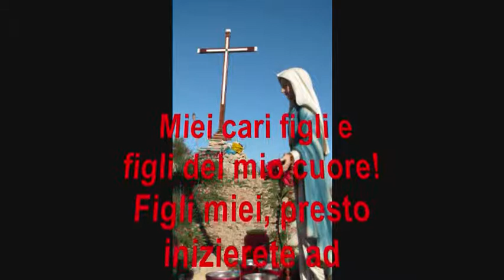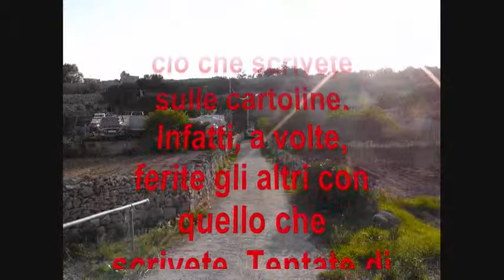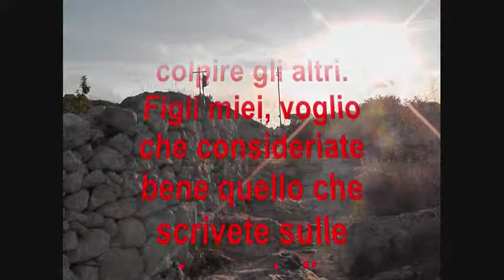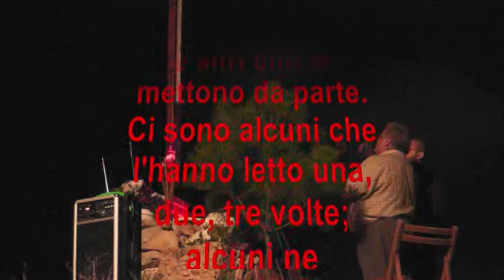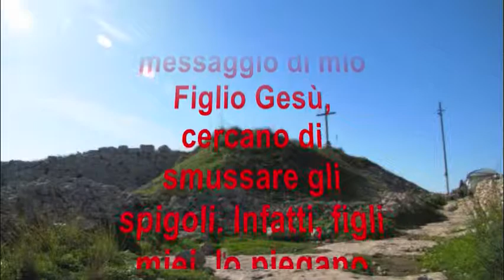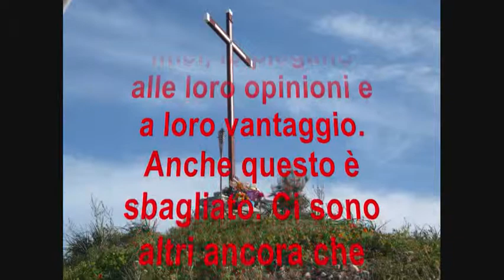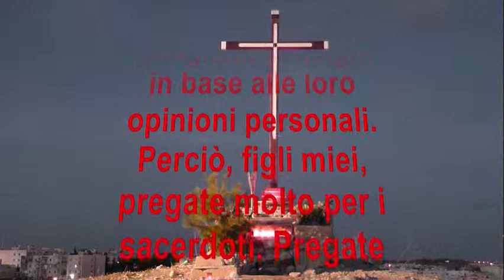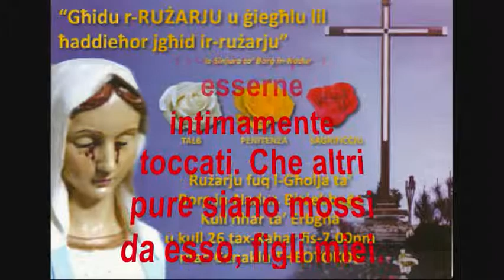Messaggio della Madonna del 16/11/11 dato a Borg in Nadur Malta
Messaggio del 16 novembre 2011, dato a Borg in-Nadur

Miei cari figli e figli del mio cuore!
Figli miei, presto inizierete ad inviare cartoline di auguri ai vostri amici e parenti e fate bene. Tuttavia fate attenzione a ciò che scrivete sulle cartoline. Infatti, a volte, ferite gli altri con quello che scrivete. Tentate di far passare il messaggio in forma scritta. Altri trasmettono messaggi bellissimi. Eppure ci sono coloro che approfittano della situazione per colpire gli altri. Figli miei, voglio che consideriate bene quello che scrivete sulle vostre cartoline e facciate in modo che sia positivo.
Vedete, io vi sto dando un messaggio. Ci sono alcuni che lo mettono in pratica e altri che lo mettono da parte. Ci sono alcuni che l'hanno letto una, due, tre volte; alcuni ne prendono atto e altri no; alcuni lo ritengono dubbio. Figli miei, voglio che abbiate una fede forte, perciò prendete atto di quello che vi trasmetto per mezzo di questa persona.
Vorrei chiedervi di pregare per i sacerdoti, i figli del mio cuore. Pregate anche per quelli di loro che sbagliano, io amo anche quelli. O meglio, li seguo più da vicino, in modo da attirarli a me stessa e a mio Figlio Gesù. Ci sono anche altri che non trasmettono correttamente il messaggio di mio Figlio Gesù, cercano di smussare gli spigoli. Infatti, figli miei, lo piegano alle loro opinioni e a loro vantaggio. Anche questo è sbagliato. Ci sono altri ancora che causano turbamento. Infatti, figli miei, loro stessi si ritengono molto preparati, o giocano a fare i professori e legislatori al di sopra di tutti gli altri, compreso il Vescovo e la Chiesa, pertanto li bypassano e si mettono in pubblico. E ancora, figli miei, ci sono molti preti saccenti che danno consigli sbagliati, consigli in base alle loro opinioni personali. Perciò, figli miei, pregate molto per i sacerdoti. Pregate per la loro conversione e che possano avvicinarsi a mio Figlio Gesù.
Venite più spesso a questa collina, figli miei, e venite in gran numero. Ve lo chiedo come fa una madre. Venite, venite a questa collina di Borg in-Nadur. Portate altri con voi. Venite, lo dico ancora una volta! Venite per la preghiera del Rosario, per esserne intimamente toccati. Che altri pure siano mossi da esso, figli miei.
Grazie per aver ascoltato la mia chiamata.